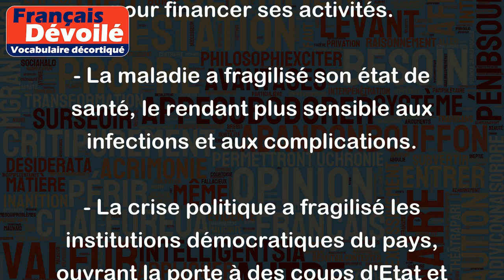Fragiliser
Le verbe "fragiliser" signifie rendre quelque chose ou quelqu'un fragile, c'est-à-dire susceptible de se briser, de se rompre ou de se détériorer facilement. Voici quelques exemples d'utilisation :
- Les inondations ont fragilisé les digues le long du fleuve, qui risquent désormais de céder à tout moment.
- Les scandales successifs ont fragilisé la réputation de l'entreprise, qui peine désormais à regagner la confiance des clients.
- Des années d'austérité ont fragilisé la santé financière de l'hôpital, qui se retrouve aujourd'hui en difficulté pour financer ses activités.
- La maladie a fragilisé son état de santé, le rendant plus sensible aux infections et aux complications.
- La crise politique a fragilisé les institutions démocratiques du pays, ouvrant la porte à des coups d'Etat et à des violations des droits humains.